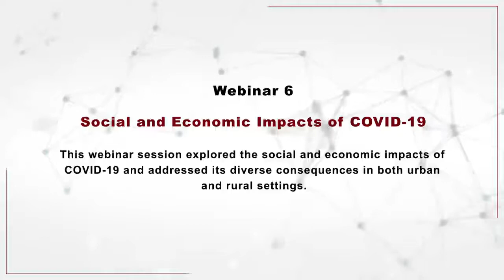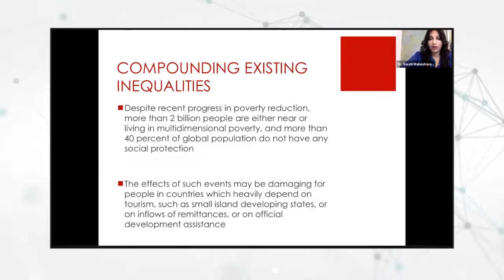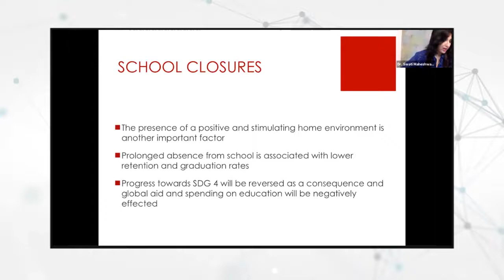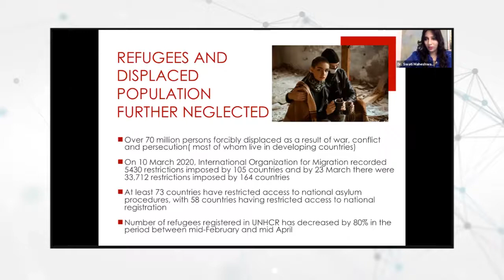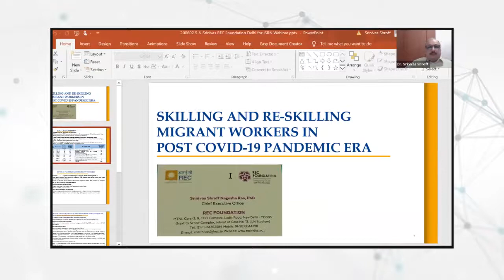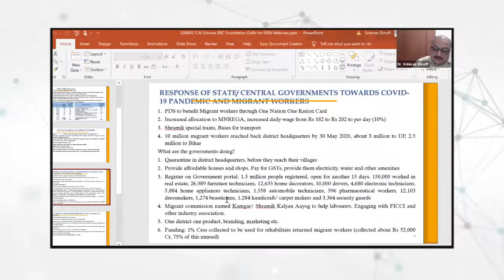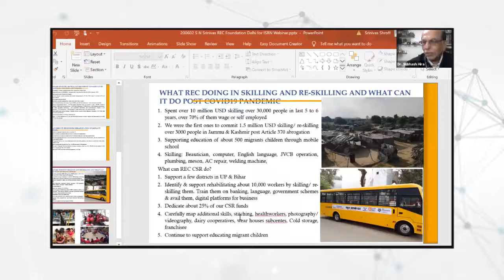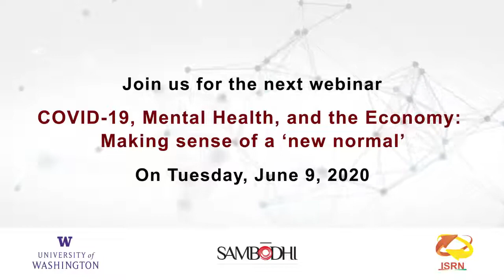Webinar on Social and Economic Impacts of COVID-19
Our webinar, held on 2nd June 2020, explored the social and economic impacts of COVID-19 and addressed its diverse consequences in both urban and rural settings.

Our experts-

Dr. Subhash Hira, Professor of Global Health, University of Washington-Seattle, Sambodhi/ISRN New Delhi

Dr. Swati Maheshwari, Senior Internal Medicine Specialist,
TV Show Host, India

Mr. Anish Kumar, Co-lead, Transform Rural India Foundation, India

Dr. Srinivas Shroff, Chief Executive Officer, REC Foundation, India

Shared valuable insights on how this pandemic will affect women and marginalized populations. Speakers also raised the issue of re-skilling displaced migrant workers, stressing the importance of boosting existing government programs to sustain livelihoods.

To know more about this session and opinion of our esteemed panelists, check out this video.